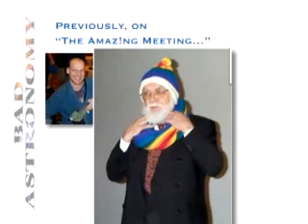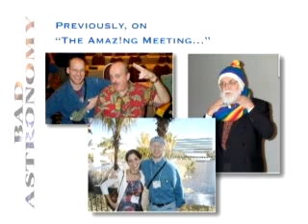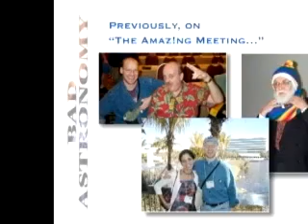Phil Plait 1/7 (The Amazing Meeting 2)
Part 1 of 7. Phil Plait aka "The Bad Astronomer" and author of that remarkable book "Bad Astronomy". Phil gives an update on Planet X, speaks about Harmonic  Discordance, Stupider Jupiter and the Martian Barnacles.